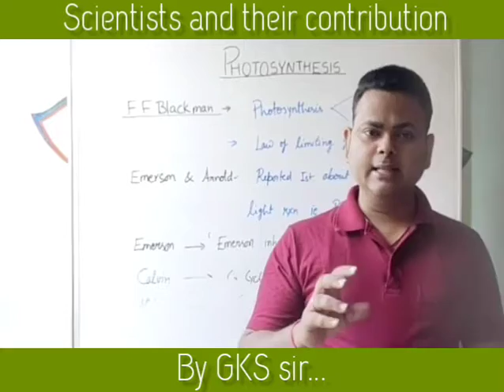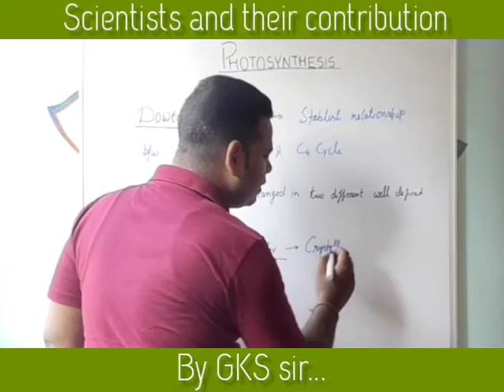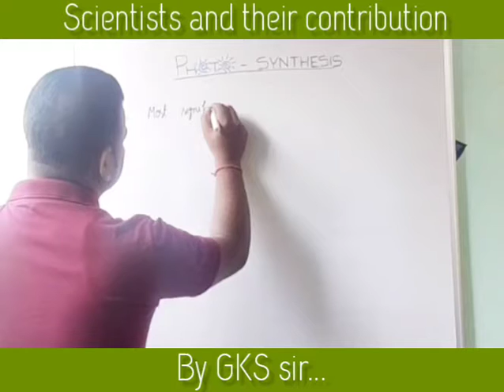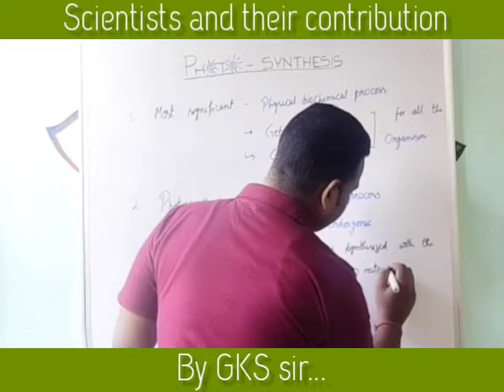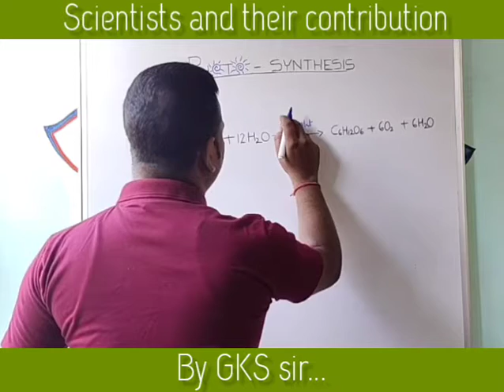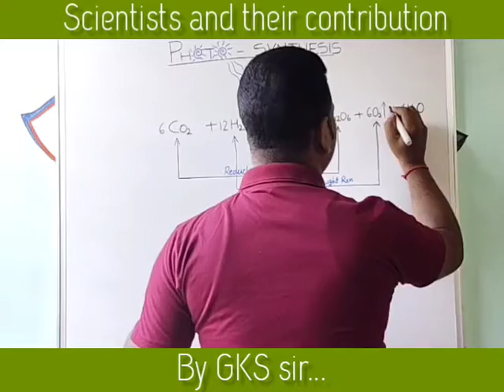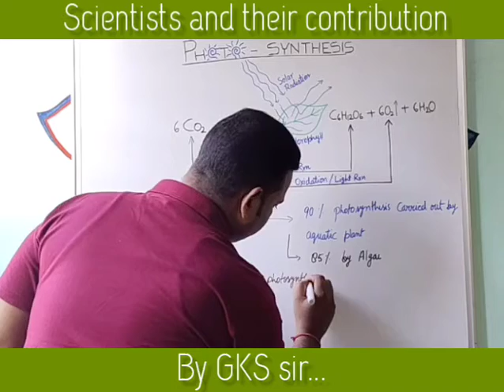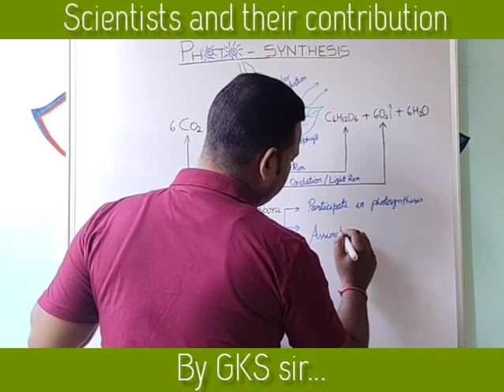STD-11Th BIOLOGY (PHOTOSYNTHESIS) lecture👉2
scientists and their contributions